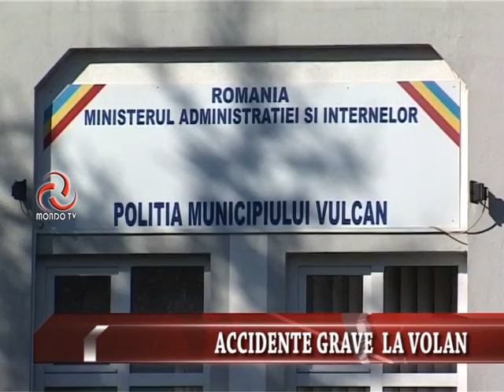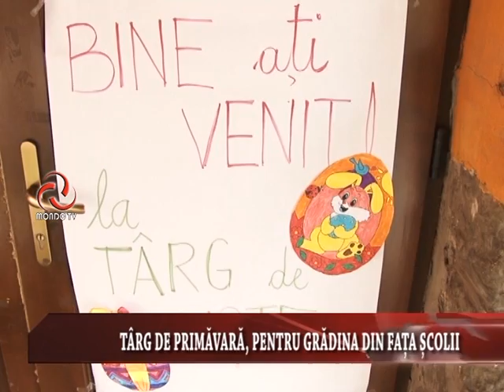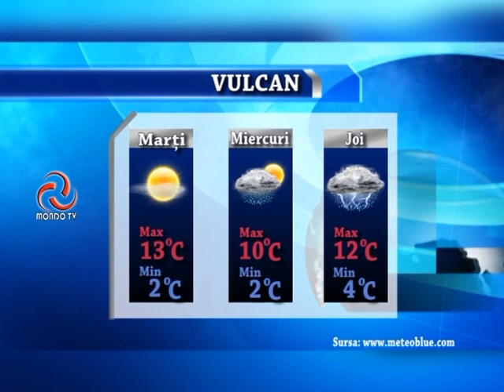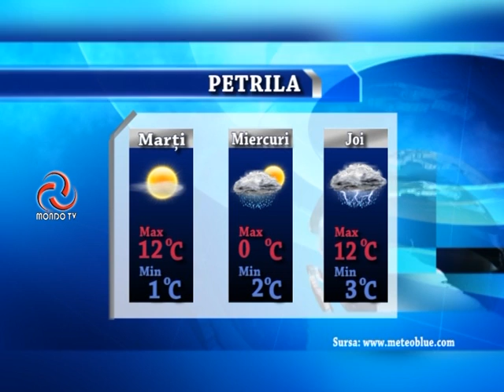STIRILE MONDO TV 15 04 2019